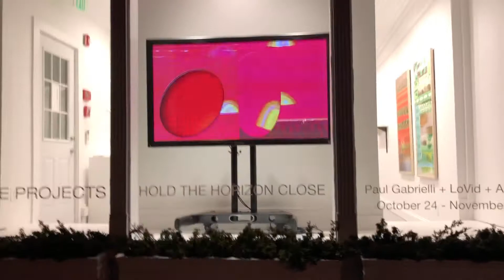Hold The Horizon Close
MARQUEE PROJECTS is pleased to present Hold the Horizon Close, a group exhibition curated by Benjamin Tischer of New Discretions and featuring recent artworks by Paul Gabrielli, LoVid and Agathe Snow. This is the fifth show at MARQUEE PROJECTS to feature a guest curator, in a continued effort to bring new ideas and artists to the gallery as well as build relationships with curators and audiences outside of Bellport. The exhibition runs from October 24 through November 29, 2020.

Together, we live in landscapes. The sun rises. The sun sets on all. There is forever a future in the distance. The horizon still divides earth from sky, pasts from possibilities.  With this universal truth recognized, Hold the Horizon Close shares the work two artists and one collective, all expanding on the sincerity of landscape.

Paul Gabrielli has made a career of creating trompe l’oeil sculptures, each composed of “everyday objects” which are themselves a combination of altered, manipulated, and meticulously handmade elements. Recent work has focused on shelves: used and worn, household, kitchen, garage. These humble forms serve as both domestic signifiers and literal horizons. His most recent additions to the series introduce “packaging” painted as ombré backdrops for these sculptures—a faux hanging device—invoking first light.

Though LoVid are known for employing analog electronic feedback as the source of their visual output, this snared energy often takes physical form, and they are increasingly embedding nature into their signal. Presented here are continuations of their “paintings,” melding terrain and technology through craft: lush hyperspaces which offer both confusion and comfort. Also present are abstract works on paper taken straight from the voltaic realm, making solid the bandwidths in which we live.

Breaking from her well-established sculpture and performance practices, Agathe Snow presents a series of intimate paintings, Layers between Earth and Sky, which she began during a residency at the Elaine de Kooning House. Confident, simple gestures on board trace the seasons. Two collages on paper (handmade by Snow) also provide a more chaotic celebration of color and line.

The horizon remains throughout.